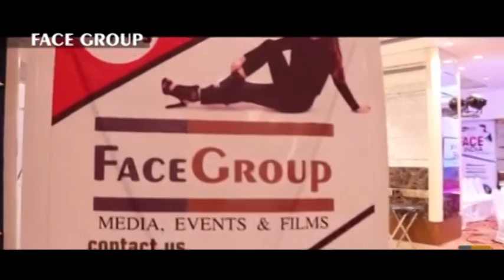Geet Naye Purane | Face Events 2019/Face News Delhi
Group: Face Group
Show: MR. & MISS FACE OF INDIA 2019
Director of Photography: Bilal Ansari
Camera Team : Shivam Verma, Asif